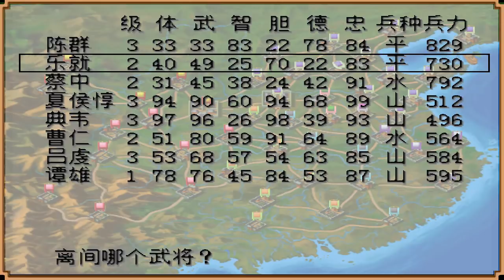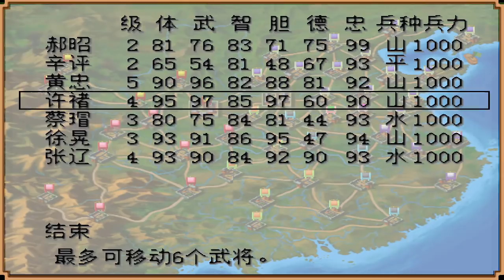霸王的大陆，五分钟攻下一个城，已经没人能阻挡刘备了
PS霸王的大陆重制版，电玩大叔直播EP10 本频道内所有视频和素材均合法合规，遵守youtube社区准则